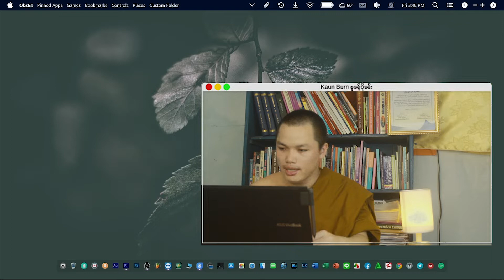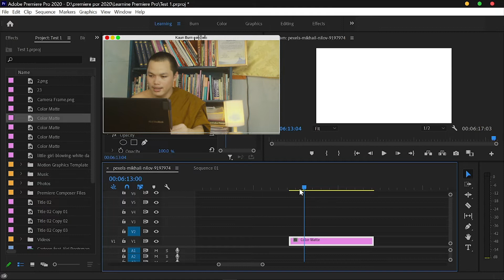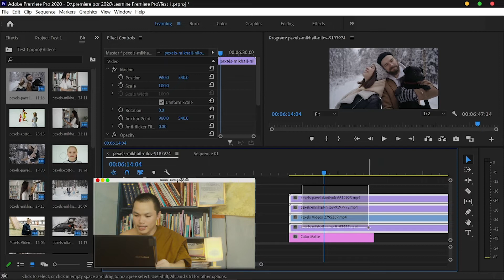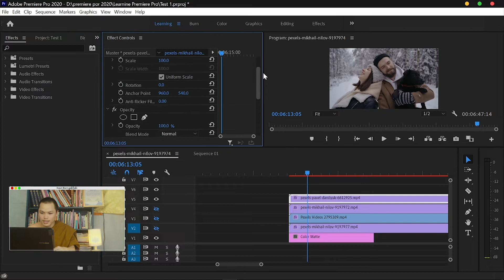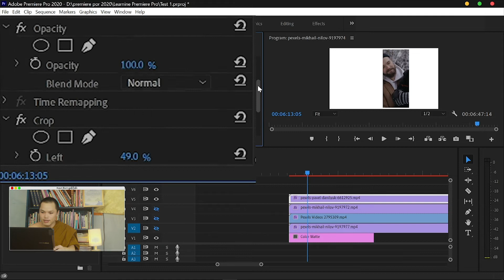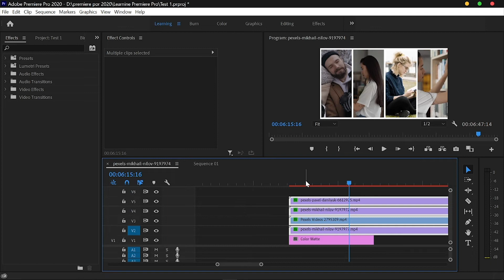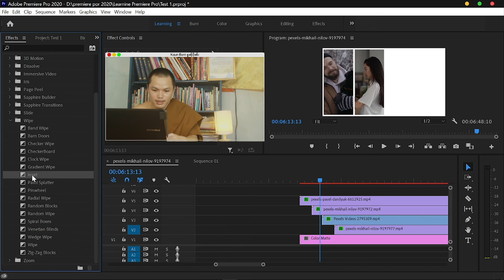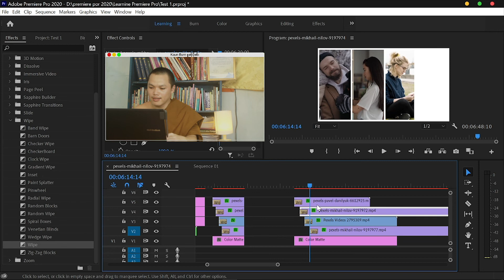EP 5 Adobe Premiere Pro လၢႆးတတ်းတေႃႇငဝ်းၶႅမ်ႉ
လၢႆးတတ်းတေႃႇငဝ်းၸိူင်ႉၼႆ ႁဝ်းတေၵႆႉၸႂ်ႉမိူဝ်ႈႁဝ်းတတ်းတေႃႇ သႂ်ႇ Intor ၶႃႈ။
သင်ဝႃႈပီႈၼွင်ႉႁဝ်းၶဝ် ပႆႇမီးတူဝ်ၶိူင်ႈတတ်းတေႃႇငဝ်း Adobe Premiere Pro ၼႆ
လၢတ်ႈဝႆႉၶႃႈၼေႃႈ ၶႃႈႁဝ်းတေလူင်းလိင်ႉပၼ်ၶႃႈ။
Follow the Kaun Burn channel